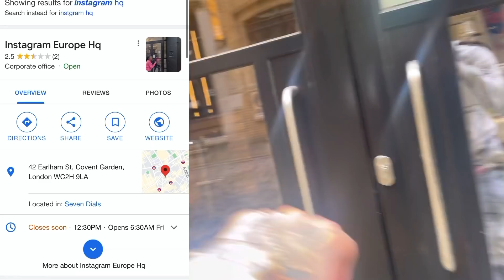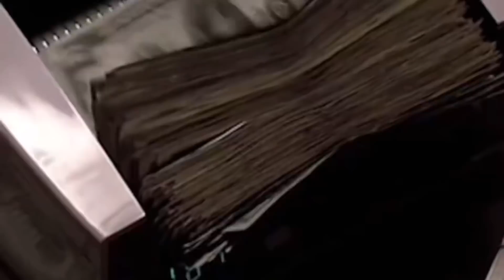Life of Bear ep 16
TODAY I TRAVEL TO THE INSTAGRAM AND FACEBOOK HQ TO TRY AND GET MY INSTAGRAM BACK 🐾